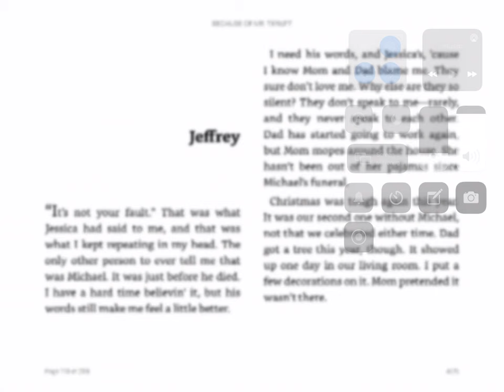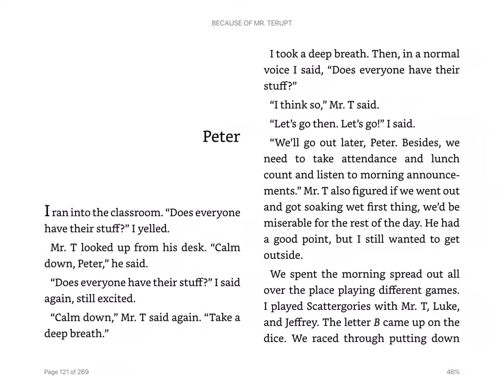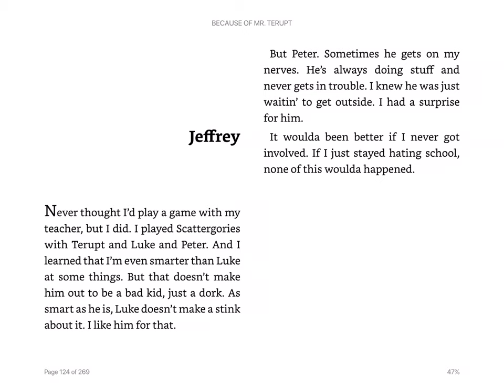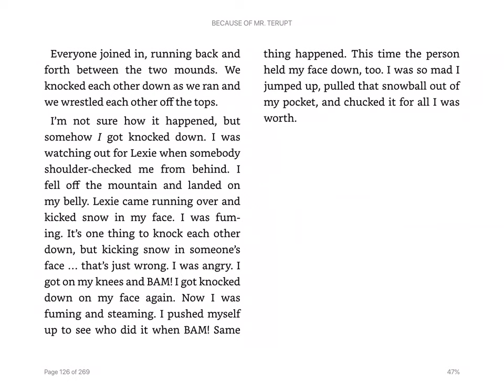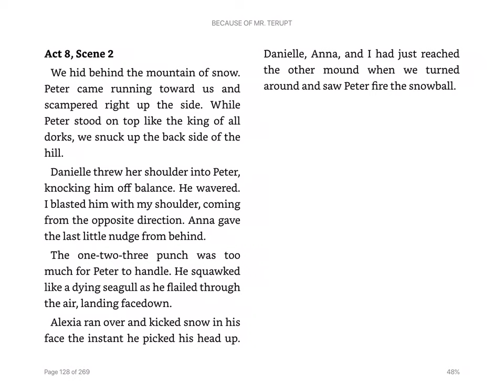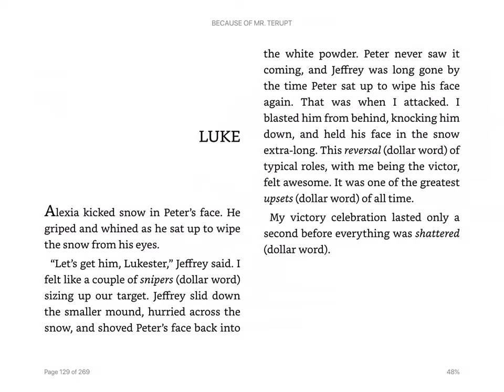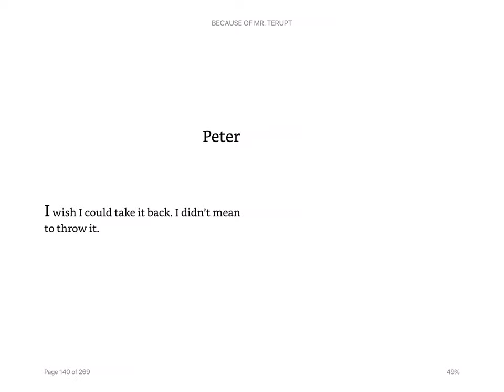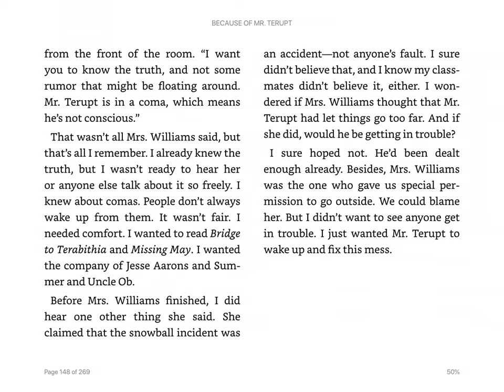May 25, 2020